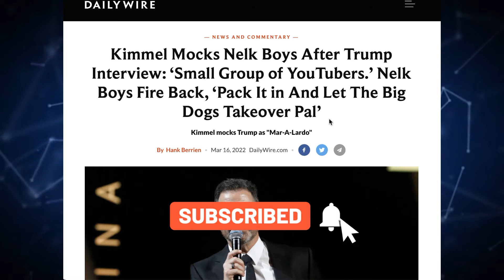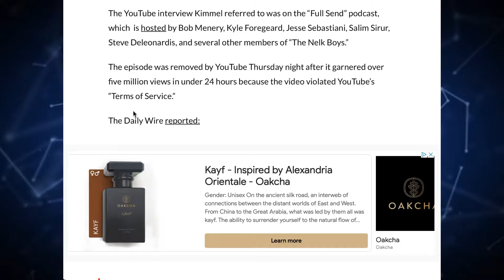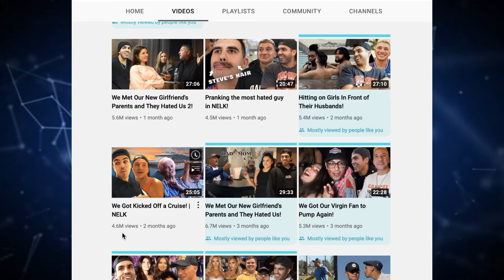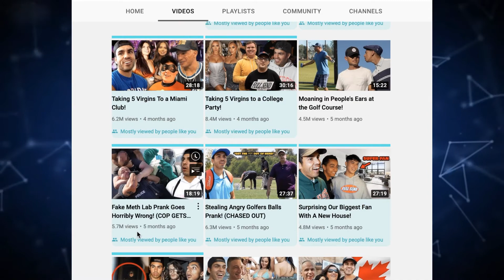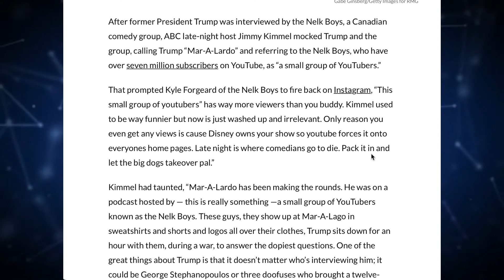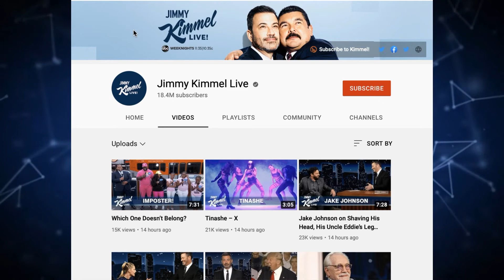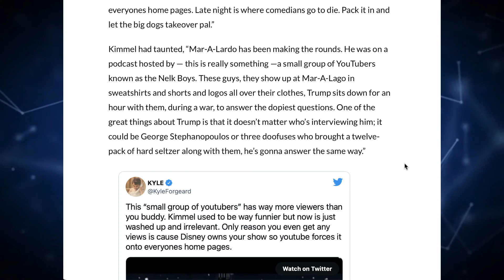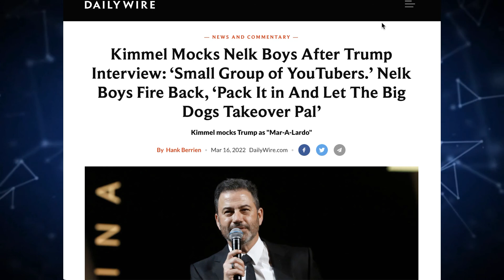Jimmy Kimmel DESTROYED By Nelk Boys After Trump Interview Insults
BITCOIN:   39RcYsrHy7JrRju2tjkECmCxasfGv3L5bC

ETHEREUM:  0x9fba2c0162bd0f1580f37bc0cada97a012cfdc25